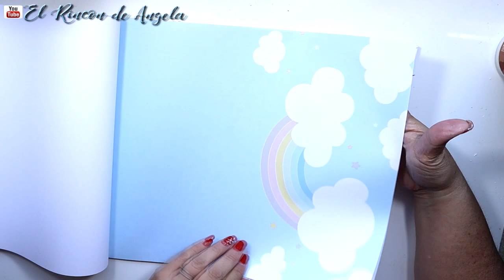PAPEL DE SCRAPBOOKING para decorar Caja de herramientas de madera- Artemio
→MI TIENDA ETSY  para comprar mis trabajos.